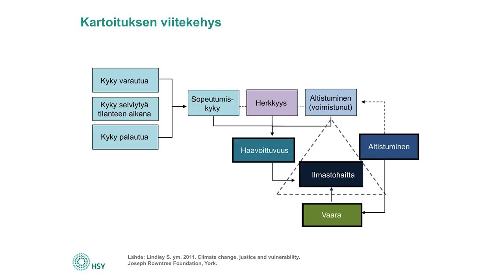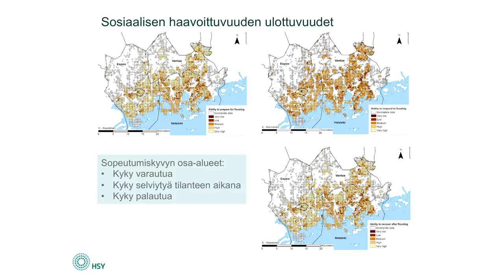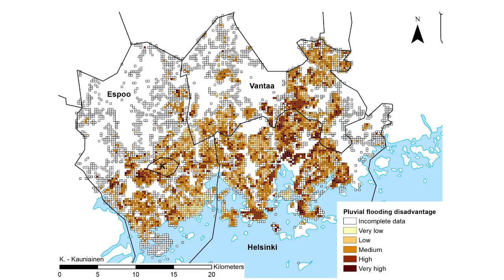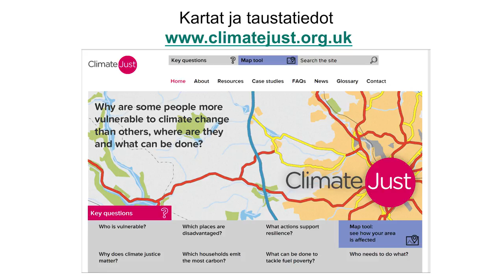Ilmastonmuutos ja sosiaalinen haavoittuvuus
Ohjaus: Sampo Kerola; Käsikirjoitus: Susanna Kankaanpää; Kuvaus ja leikkaus: Pekka Virtanen ja Olli-Pekka Kirvesoja;  Äänen jälkituotanto: Hannes Nachtigall; Värinmääritys: Joose Zanasi; Musiikki: Pekka "PeXi" Virtanen; Grafiikka: Valovirta Design; Käännös: Lingsoft Language Services Oy; Kiitokset: Aleksandra Kazmierczak, Cardiff University.

Directed by Sampo Kerola; Screenplay by Susanna Kankaanpää; Filming and editing by Pekka Virtanen and Olli-Pekka Kirvesoja; Audio post production by Hannes Nachtigall; Color grading by Joose Zanasi; Music by Pekka "PeXi" Virtanen; Graphical design by Valovirta Design; Translations by Lingsoft Language Services Oy; Special thanks to Aleksandra Kazmierczak, Cardiff University.